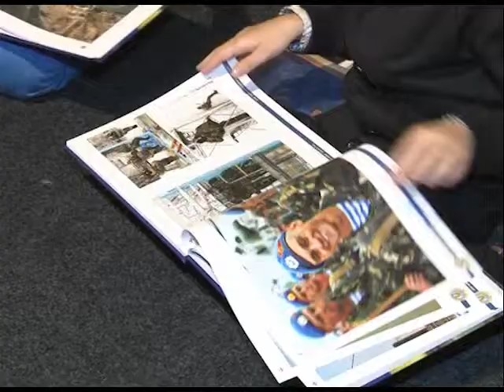Фотовиставка «Спецназ»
Автор: Оксана Абрамчук
Серед тих хто стоїть на сторожі мирного життя нашої держави і підрозділи спеціального призначення. Спецназівці відрізняються  особливим рівнем фізичної та моральної підготовки. Вони навчені стріляти без промаху, непомітно пересуватися та виживати там, де інші не зможуть. Їхня робота, так само як і обличчя завжди під завісою секретності. Але спробували її підняти представники Міжнародного благодійного фонду «Військове братерство».  І на разі в Українському домі триває фотовиставка присвячена робочим будням  українського спецназу.
Розвідка, антитерористична діяльність, суспільна безпека -- це далеко не всі напрямки діяльності спецназу. Мужні, безстрашні та відчайдушні - саме вони стали героями непересічного проекту «Служу українському народу і спецназу».
Показати через фотографії хоча б частину історії та життя підрозділів спеціального призначення  та популяризувати військову службу серед молоді -- основна мета фотопроекту. На світлинах -  фрагменти  підготовки підрозділів та штурму об'єктів, виконання завдань у повітрі, морі та на суходолі, а ще перемоги, нагороди та багато інших цікавих моментів.